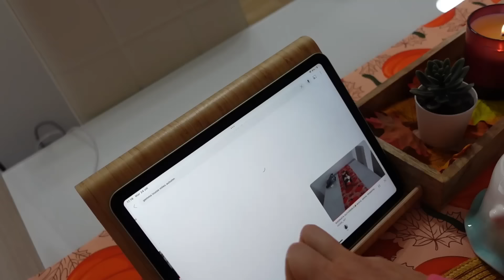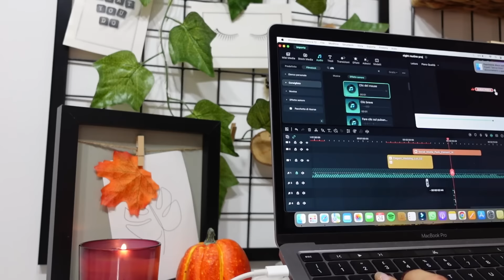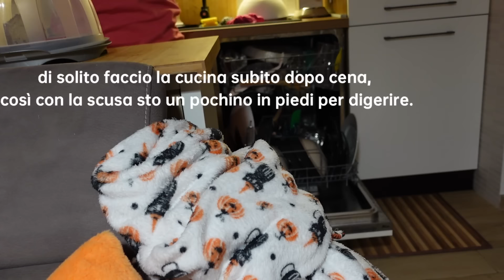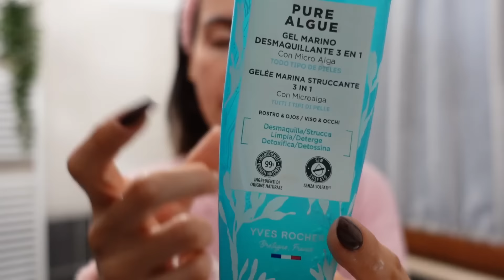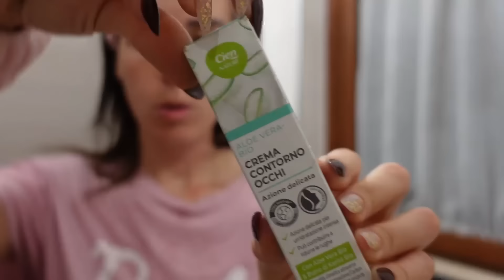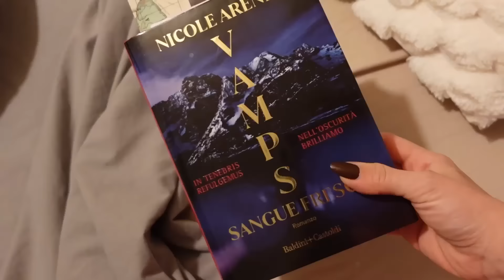la mia NIGHT ROUTINE🌝✨autunnale & rilassante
Vuoi un po di inspo? Ti lascio qui il mio PINTEREST ⭐️